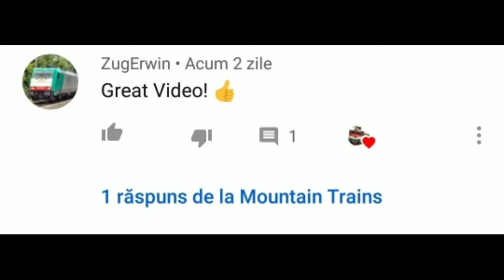Drift Trans Rarau 2019 !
Acesta este un eveniment filmat anul trecut. Nu le filmasem special pentru acest canal. Sper sa va placa ceea ce am filmat acolo iar daca v-a placut nu ezitati sa dati un like si sa va abonati pentru mai multe clipuri.
Daca doresti sa apari la finalul urmatorului clip tot ce trebuie sa faci este sa lasi un comentariu la acest clip in care sa spui ce ti-a placut la acest clip/canal.